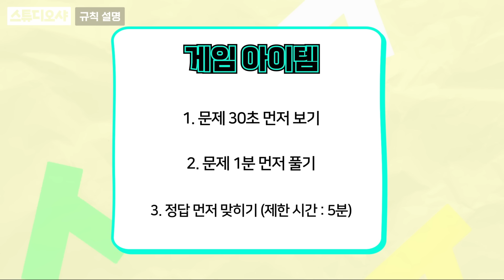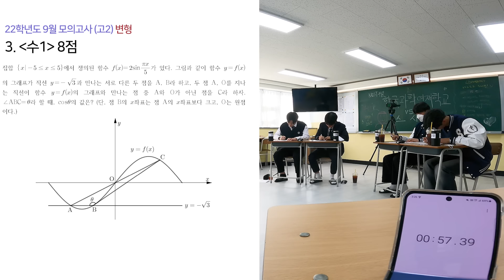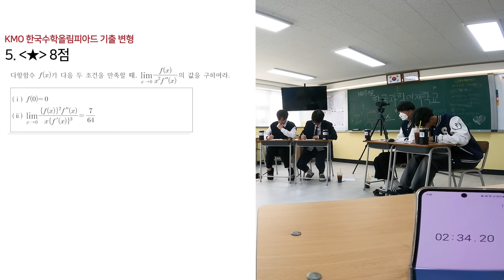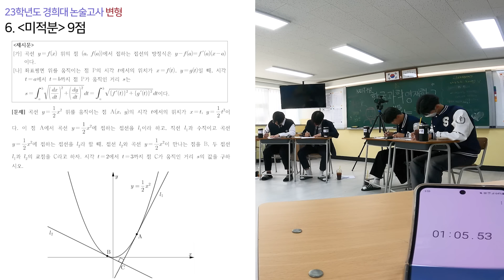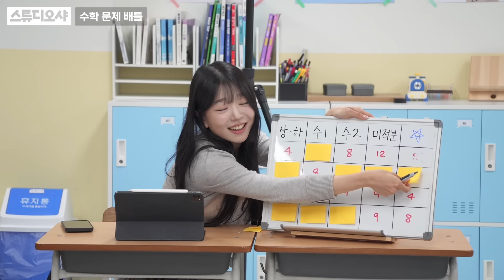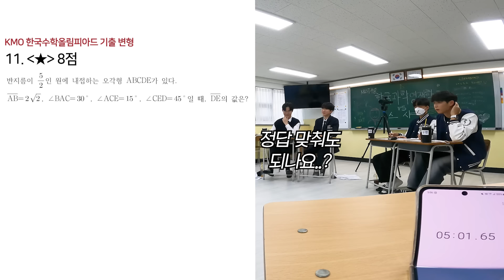수학 경시대회 문제로 배틀한다면? 클라스 미쳤다.. ㅣ 샤대고 EP.06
🎥타임라인
0:00 오프닝
2:38 대결 시작
14:33 클로징

✨️출연 크리에이터
세로🥼 @psmqkr22
서울대 의예과 23학번 / 광주 광덕고 / 수능 3개 틀림

도도📈 @bang9seokhero
서울대 경제학부 23학번 / 하남고 / 수능 1개 틀림(화학 1번)

✨️크리에이터별 영상은 재생목록을 확인해주세요!